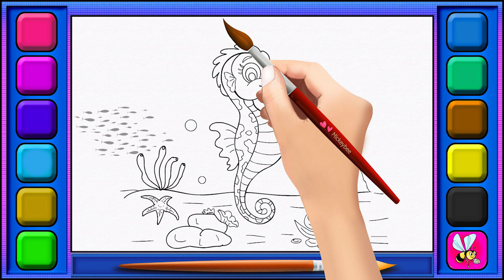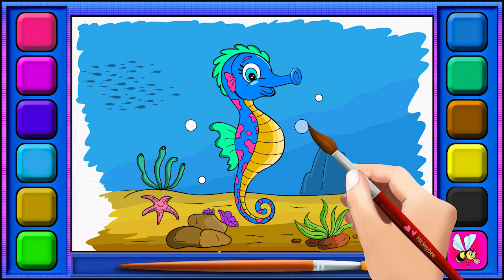cute seahorse cartoon drawing for kids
Cute seahorse cartoon drawing for kids,Step by step Fun drawing and coloring for juniors.